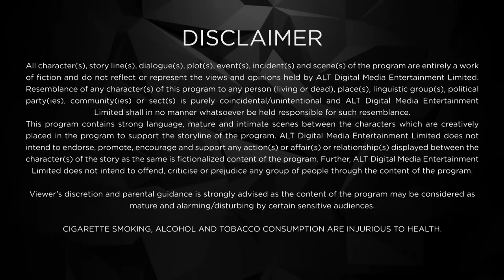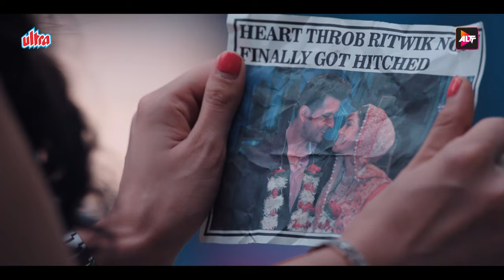तेरे साथ बिताये हुए पल में कभी भूल नहीं सकती DIL HI TOH HAI | SI 3 | PART 7 | KARAN KUNDRA,YOGITA B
In Dil Hi Toh Hai Season 3, post Ritwik's and Palak's accident, the show takes a 2-year leap. In these two years, the life of the Noon's has undergone tremendous changes, with Ritwik gone into coma and the collapse of their family business. The life of the whole family is in shambles until the entry of Vikrant, the stepson of Vijaypath, who happens to be a blessing in disguise. On the other hand, Palak is now married to Vikrant due to his massive contribution towards her family. The only thing holding Palak together is her daughter's happiness. Will Ritwik be able to remember his past? Will he find a way back to his lady love Palak? watch online web series & Find out more about the third season of Dil Hi Toh Hai starring Karan Kundrra & Yogita Bihani exclusively on ALTT.
Cast: Asmita Sood, Poonam Dhillon, Karan Kundra